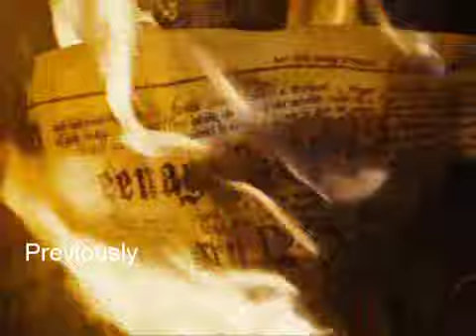Skins theme- Harry Potter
READ FIRST!! Watch in high quality!

The actual theme of the show begins like 53 seconds into the video.

Song #1: Hey Mr. DJ
Artist: Cobra Starship

Song #2: Skins theme
Artist: Fat Segal

SKINS- watch it!